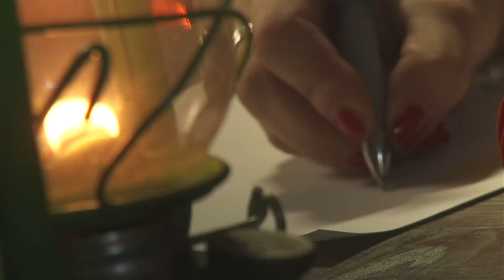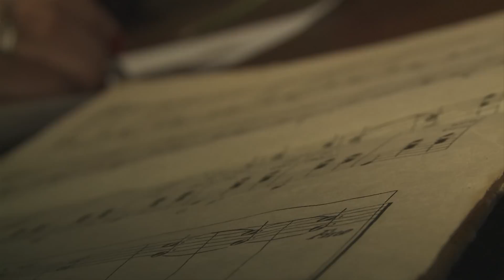ANS. RUBIN - KO TE NI